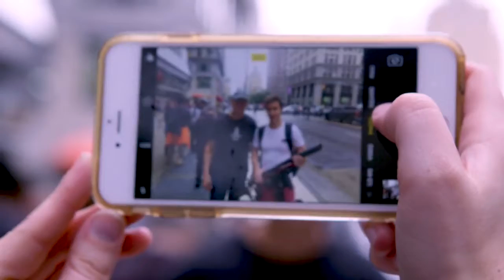Gun Show - Trailer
GUN SHOW | NYC Premiere
Richard Chisolm | US | 2018 | 30'

"After assembling mock assault rifles out of everyday found objects, sculptor David Hess goes on the road to explore America's obsession with guns. When ordinary citizens are allowed to handle these weapons, a fresh and meaningful dialogue results. Gun Show is a film about the power of art to advance a conversation on a subject of dire importance.
The sculptures become ‘weapons of mass discussion.’"